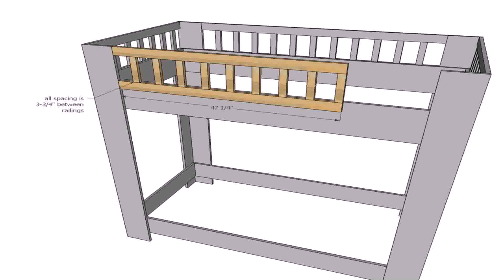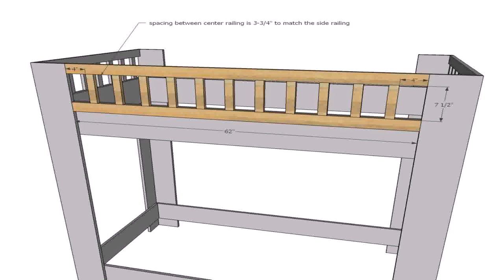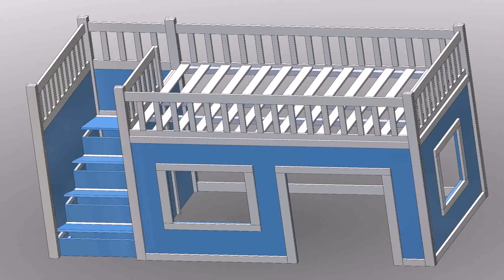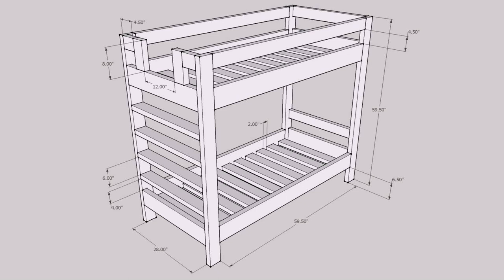Loft Bed Plans Diy - Gif Maker DaddyGif.com (see description)